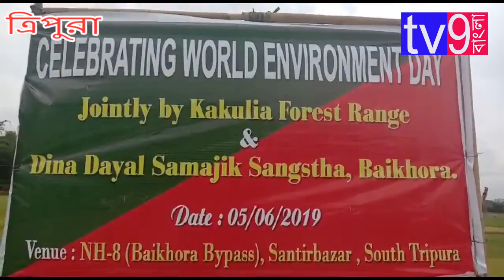বিশ্ব পরিবেশ দিবস পালন ত্রিপুরার কাকুলীয়া ফরেষ্ট রেঞ্জ ও বাইখোড়া দীন দয়াল সামাজিক সংস্থার